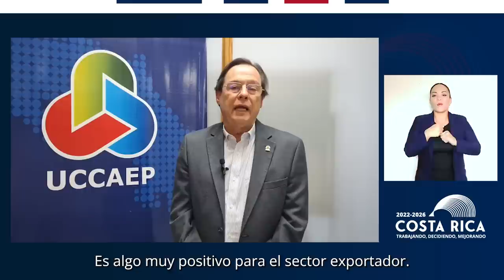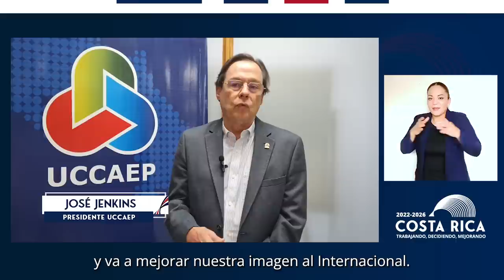CADENA NACIONAL - Operación Soberanía